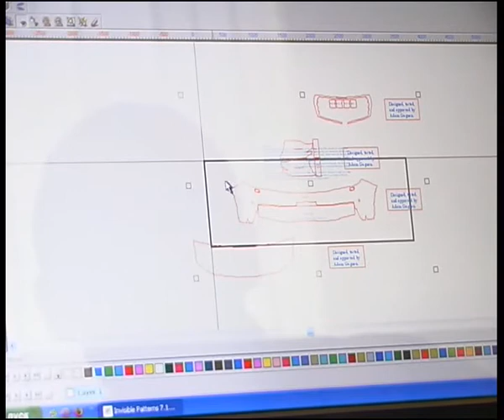bronya.flv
Челейкин - car shield - бронеплёнка .